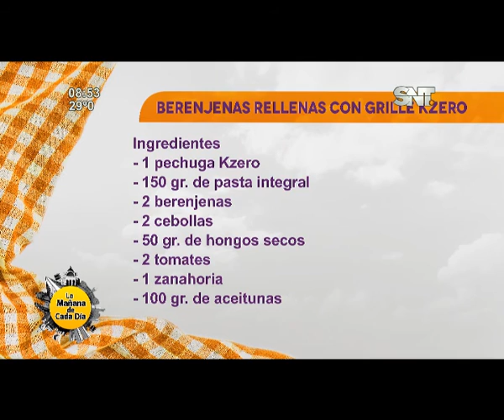La cocina de La Mañana: "Berenjenas rellenas con grillé de pollo"